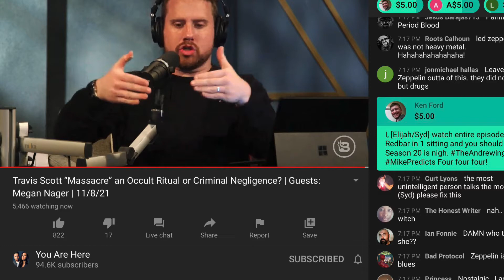Redbar fans continue to troll Elijah Schaffer